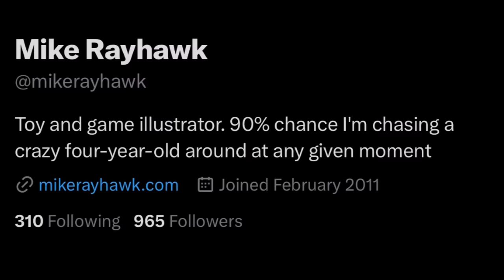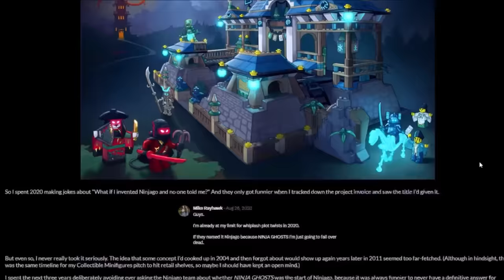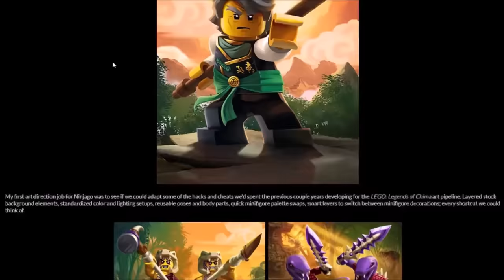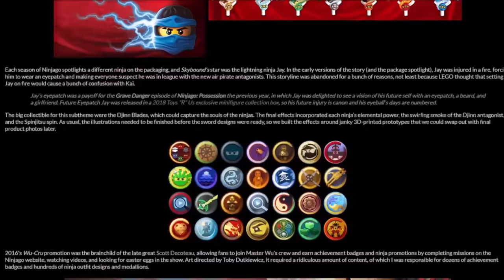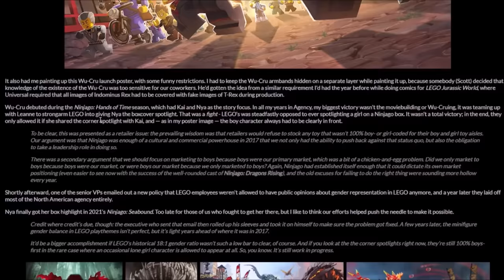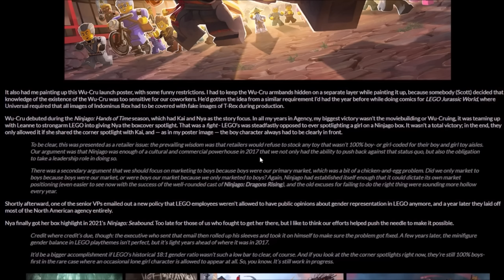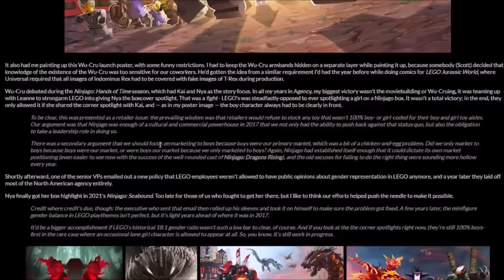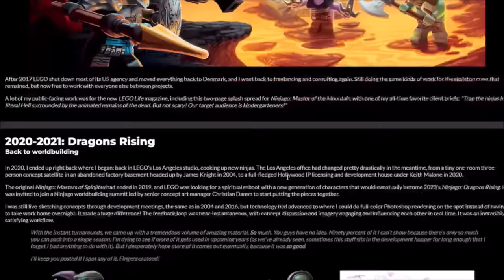Ninjago Exposed! 😕 Sexism and Scrapped Concepts...